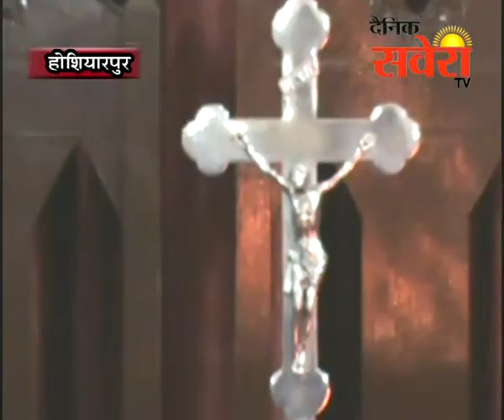मोना मैमोलियल सी.एन.आई. चर्च में प्रभु यीशु मसीह का जन्म दिवस उत्साहपूर्वक मनाया